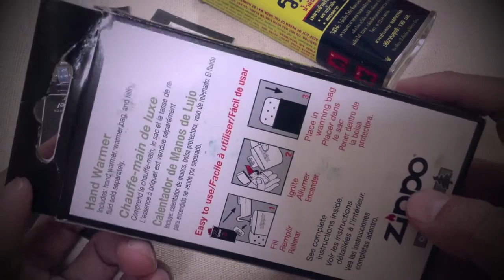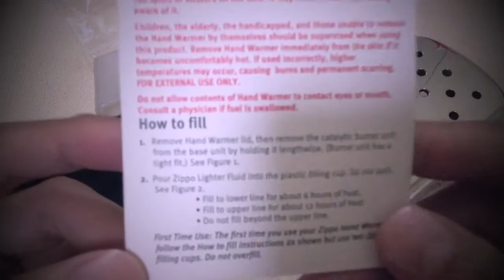Hand warmer จาก Zippo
ขนาดเล็ก ราคาไม่แพง